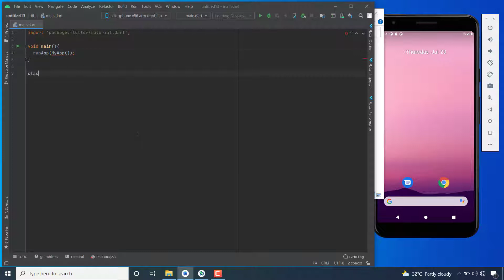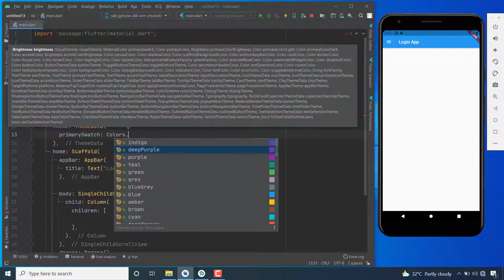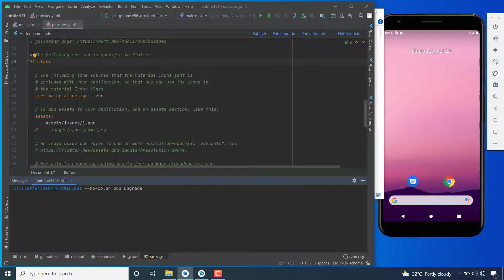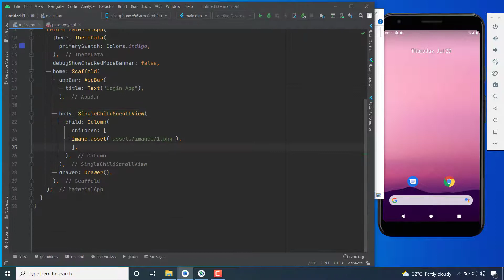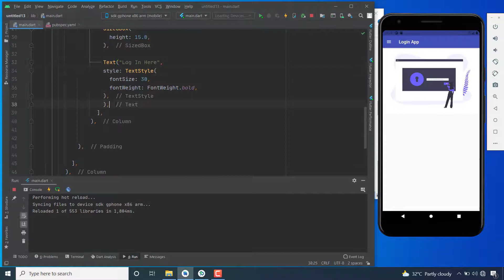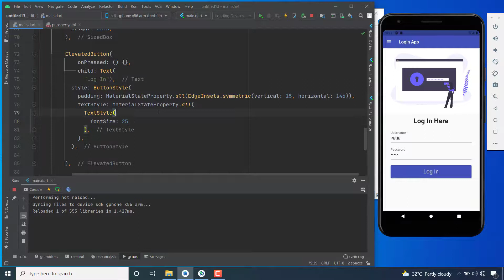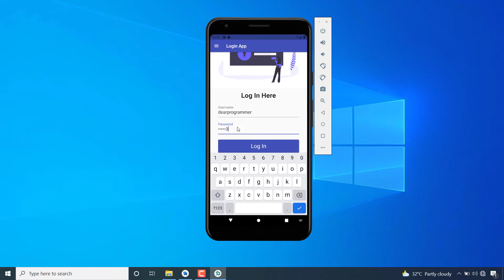How To Create Modern Login UI Design In Flutter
Hello Friends, in this tutorial you will learn how to create login UI in Flutter, Flutter Login For, Flutter UI Design, Flutter Projects.